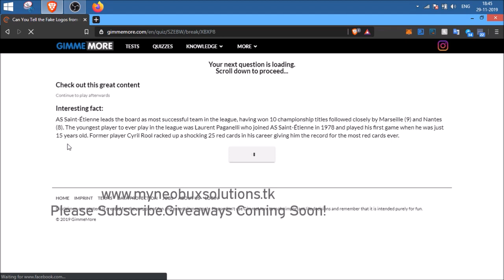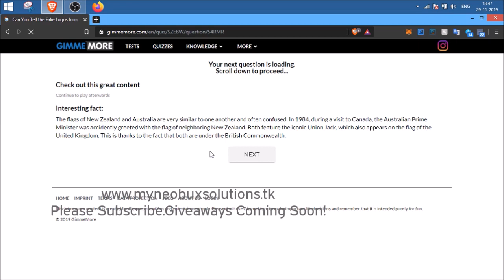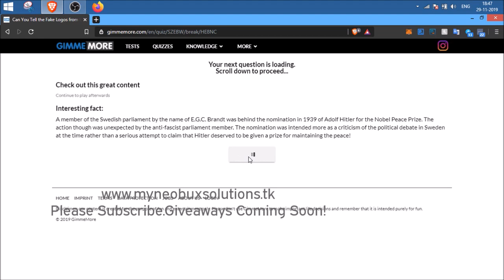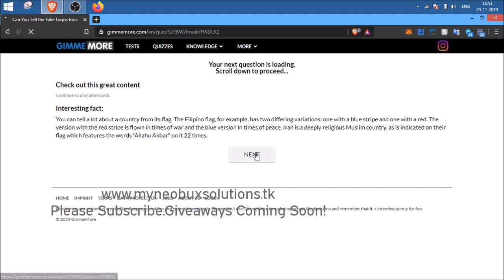GimmeMore Can You Tell the Fake Logos from the Real Ones Quiz answers 15 Questions Score 100% Video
Score 100% in GimmeMore Can You Tell the Fake Logos from the Real Ones Quiz with MyNeo Answers. Here For Robux💰? 👇

Pending...

You were watching "GimmeMore Can You Tell the Fake Logos from the Real Ones Quiz answers 15 Questions Score 100% Video" on the MyNeo Youtube Channel